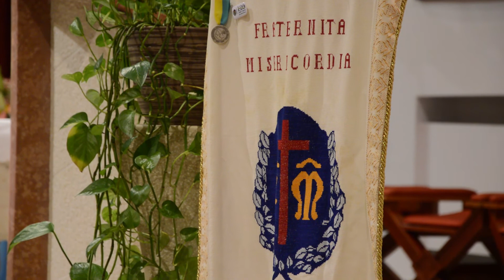La Misericordia di Andria celebra 29 anni di servizio, le immagini della celebrazione eucaristica